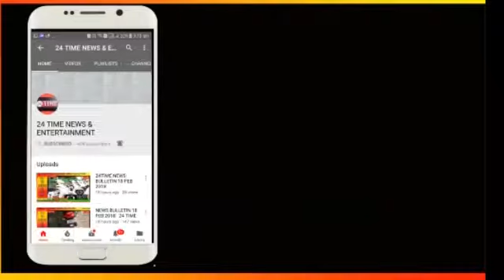भारी मात्रा में बोरिंग में यूरिया डालने से गांव में लगे हेंडपपं का पानी हुआ दुषित, लोग पड़े बीमार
इसी प्रकार के खबरों को देखने के लिए बने रहिये २४ टाइम न्यूज़ एंड एंटरटेनमेंट के साथ .